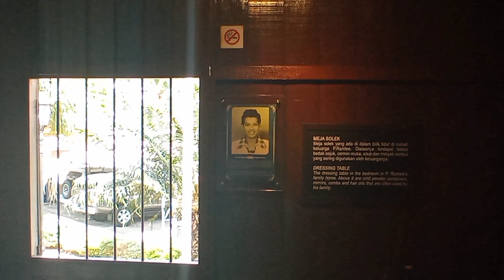TRAVEL PENANG | Melawat ke Rumah Kelahiran Tan Sri P. Ramlee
Rumah P. Ramlee merupakan rumah sebenar tempat kelahiran seniman agung Tan Sri P  Ramlee. Ia merupakan sebuah muzium yang terletak di Jalan P. Ramlee (dahulunya dikenali sebagai Caunterhall Road) di Pulau Pinang, Malaysia. Bangunan ini merupakan rumah kayu bagi memperingati seniman tanahair yang terkenal iaitu P. Ramlee, penyanyi, pelakon, penggubah dan juga pengarah.

Asalnya ia dibina pada tahun 1926 oleh bapanya dan bapa saudaranya Rejab Bin Husin, rumah ini telah beberapa kali dibaik pulih sebelum diambil alih sepenuhnya oleh Arkib Negara sebagai sambungan projek Memorial P. Ramlee di Kuala Lumpur. Barangan yang dipamerkan di sana termasuklah diari, kenangan peribadi yang bersangkut paut dengan kehidupannya di Pulau Pinang, dan juga barangan kepunyaan keluarga beliau.